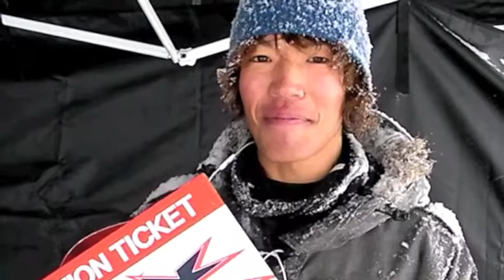utsumi.m4v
雪番長SlopeStyle スキージャム勝山で3位になったウツミナオキのコメント。